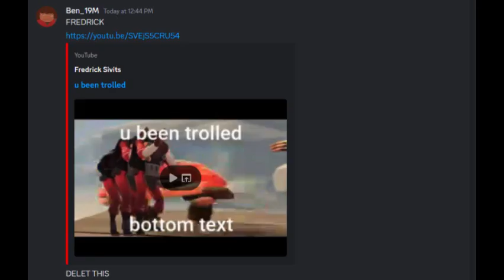Addressing the drama...